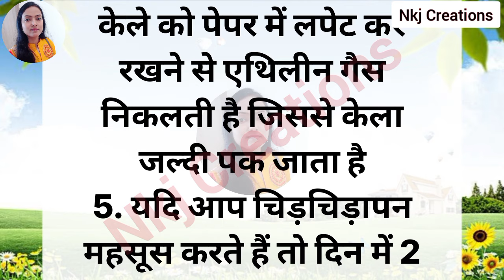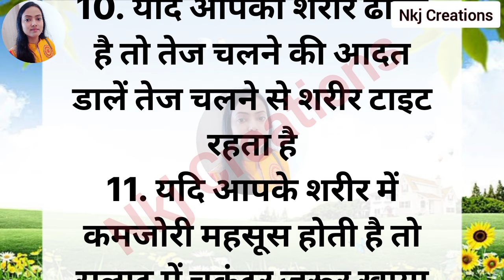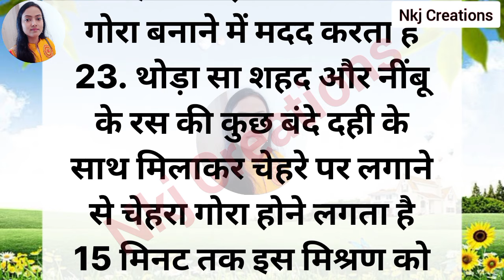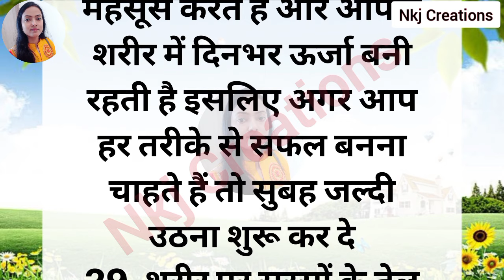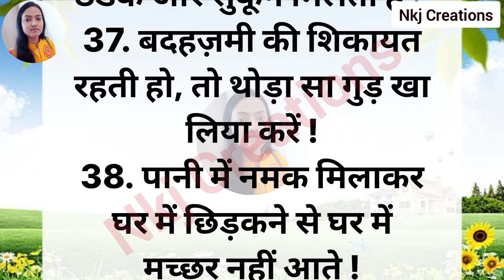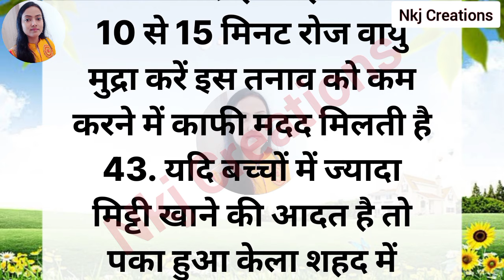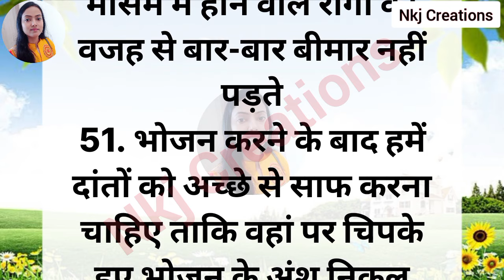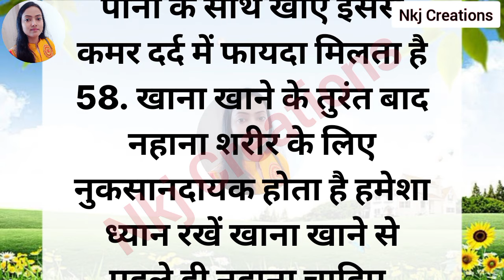ध्यान रखने योग्य जरूरी बातें | 58 Lessonable quotes Viral Kitchen Tips#helthtips#gharelunuskhe#Viral